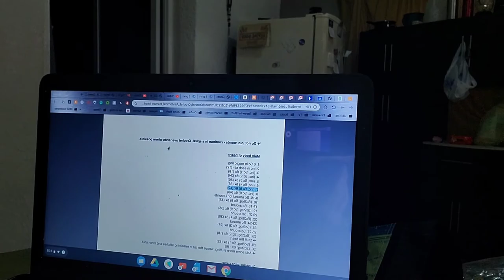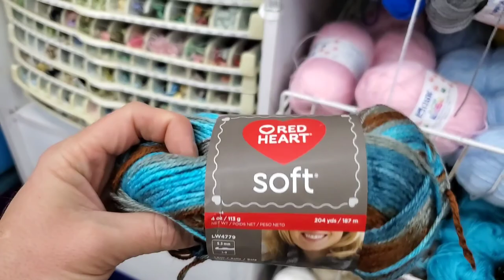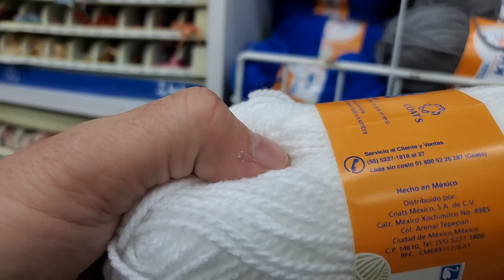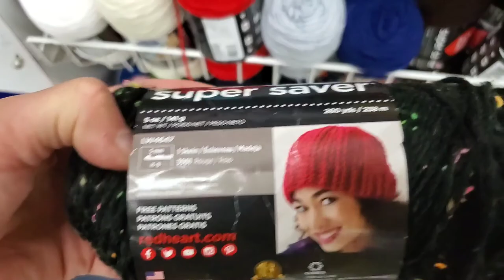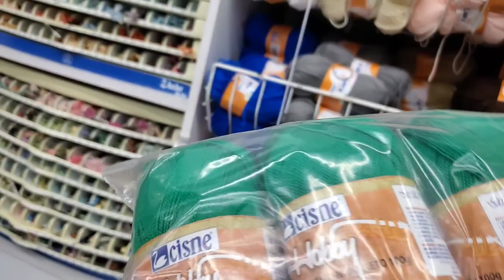Yarn Shopping in Cozumel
I'm sorry the video is so late. I was having a hard time uploading it to my Google drive so that I could then upload it to YouTube. I just now realized that my Chromebook has a MicroSD card slot! Yay!

Anyway, I went yarn shopping today! I found some staples and I found some new stuff. I also answered some AMA questions. Check them out below.

Welcome to my fiber arts journey. I like to needle knit, loom knit, and crochet. I also dabble a bit in diamond painting and latch hook rugs. My two cats, Maximum Effort and Little Miss No Name frequently meander through my videos.